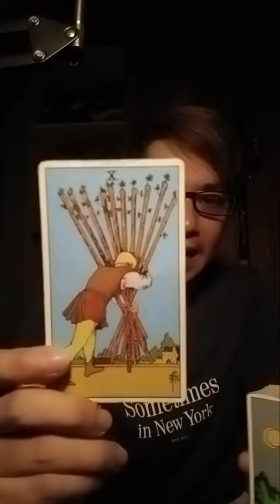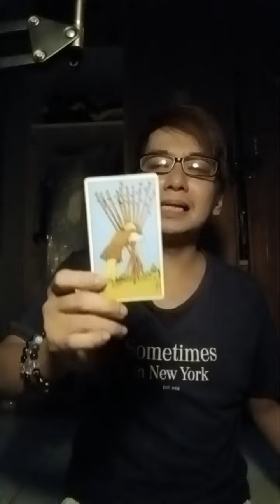1 kartu pesan singkat di hari Minggu 2 Juni 2024 untuk semua orang. 🔮